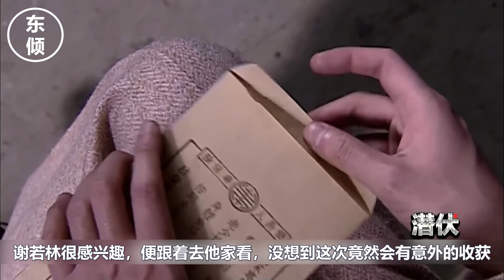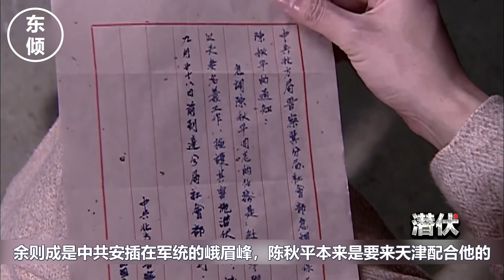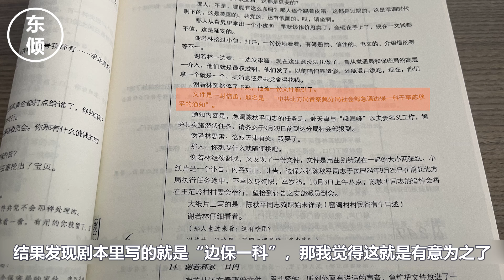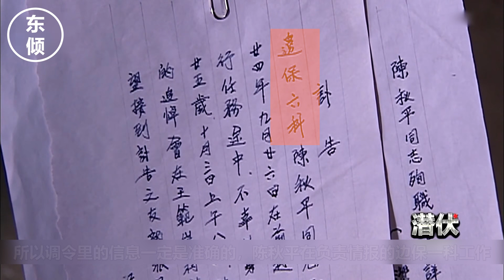【东倾】《潛伏》裡最先識破餘則成的人，金句頻出堪比站長，謝若林上線！國產諜戰神劇《潛伏》精講第十期！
《潛伏》裡最先識破餘則成的人，金句頻出堪比站長，謝若林上線！
國產諜戰神劇《潛伏》精講第十期！

🤓哈嘍哈嘍，我是有趣有料的东倾
📽我會在這里為你解說冷門佳片
📝讓我們一起聊聊電影，品味生活